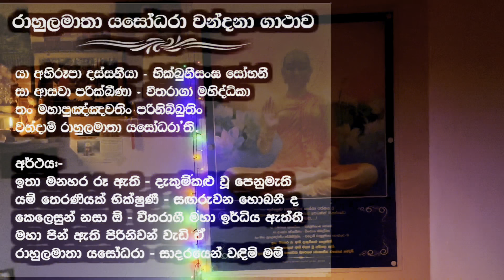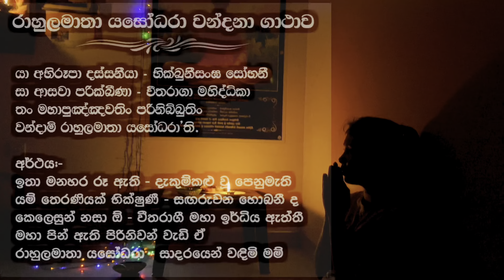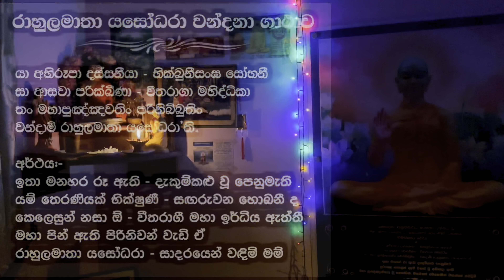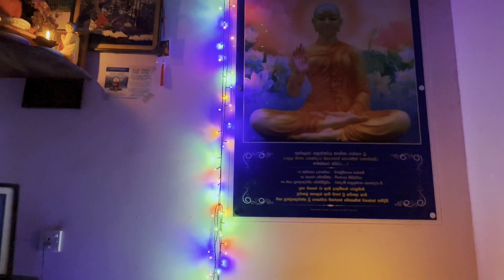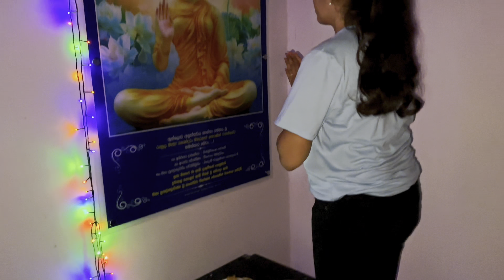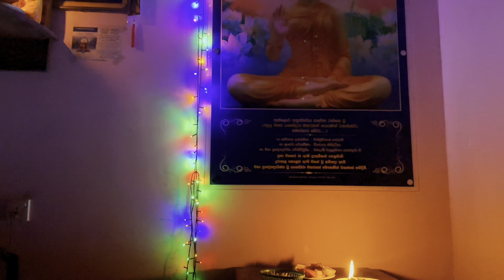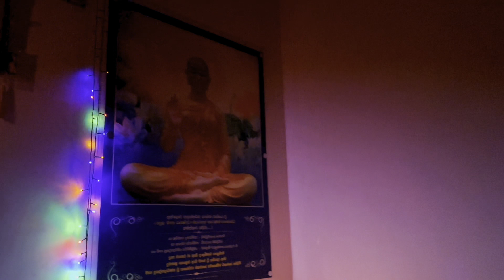වරක් ඇසුවත් හිත නිවන යශෝධරා මහ රහත් තෙරණීන් වහන්සේ වන්දනාව| උතුම් යශෝදරා වන්නාව 🙏